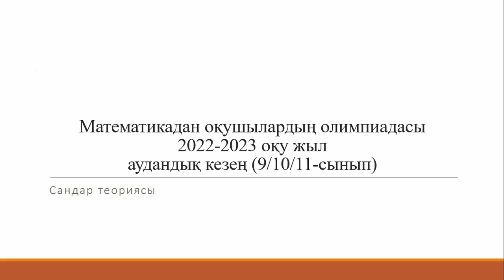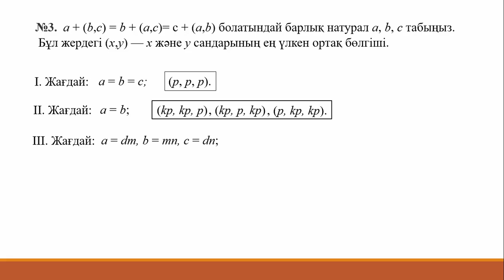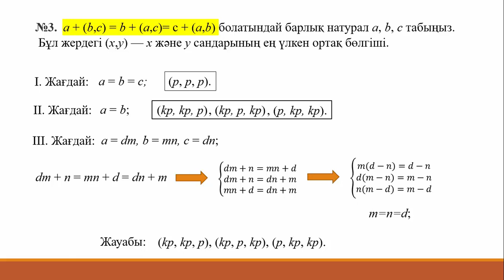Математикадан оқушылар олимпиадасы 2022-2023 жыл, аудандық кезең, 3-ші есеп (сандар теориясы)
9.3/10.2/11.1
a + (b,c) = b + (a,c)= c + (a,b) болатындай барлық натурал a, b, c табыңыз.
 Бұл жердегi (x,y) — x және y сандарының ең үлкен ортақ бөлгiшi.